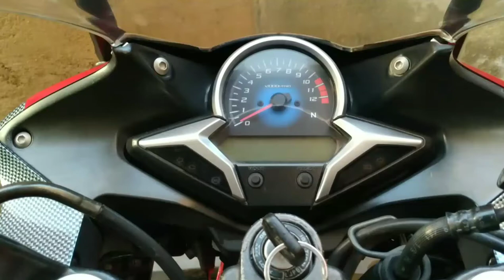CBR 250r-stock exhaust | best sounding exhaust for him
honda
The stock exhaust of the CBR 250r is the most perfect exhaust for him because it remains silent in the lower revs and screams at high revs.he becomes alive after 5k rpm and screams untill 11k rpm and all that is enough for us to enjoy that eargasm 🥳🥳 🥳